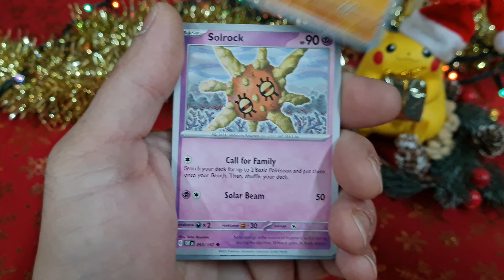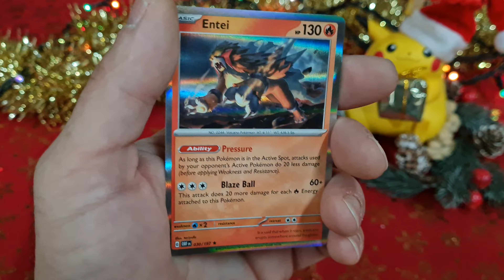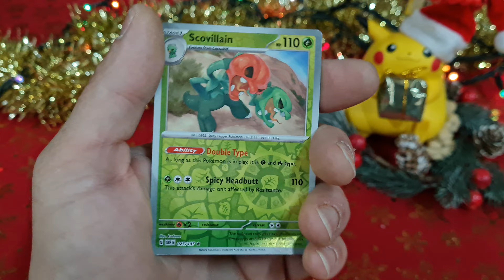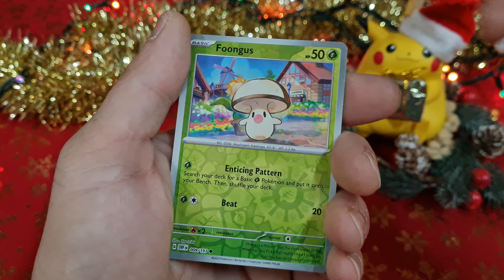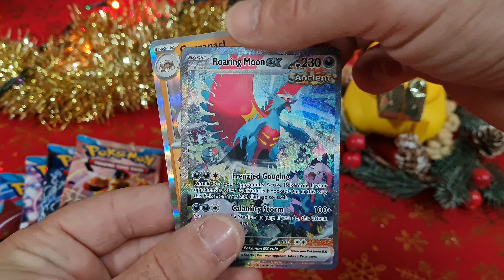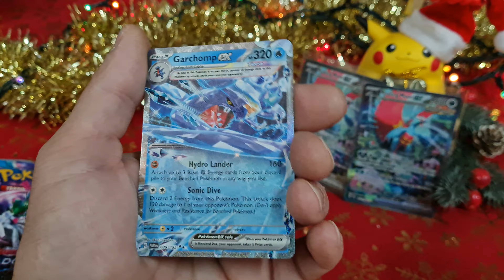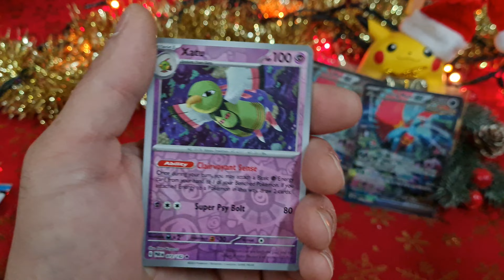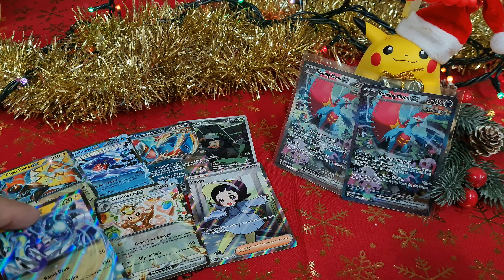Pokemon Paradox vs Obsidian. 2nd Roaring Moon ex & gold charizard ex pulled 😎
Christmas edition 2023. More Pokèmon openings are on their way, 151, Paradox Rift, more oldies and much more to come. Openings daily and more Pokèmon freecodes.